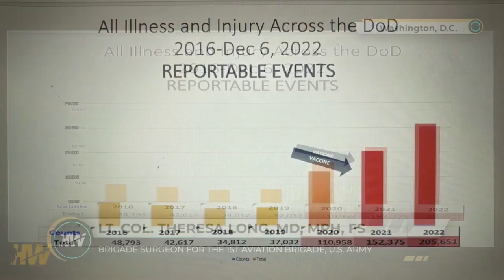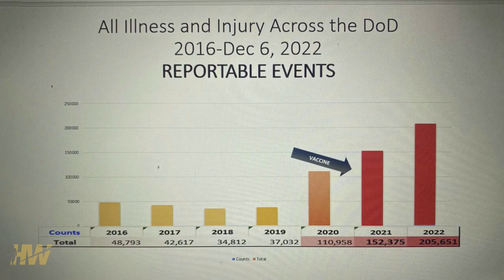Senate Hearing - Military Whistle Blower the Sounds Alarm on the Covid-19 MRNA Injections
Military Whistle Blower, Lt. Col. Theresa Long, Md, MPH, FS, discusses the alarming data about the jab from the Department of Defense (DOD).

Data shows there has been a HUGE increase in serious illness and injury since the experimental injection was mandated in 2021.

Why is this safety signal being ignored?

for more shareable truth content